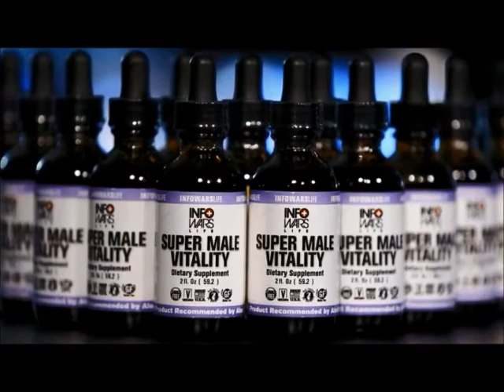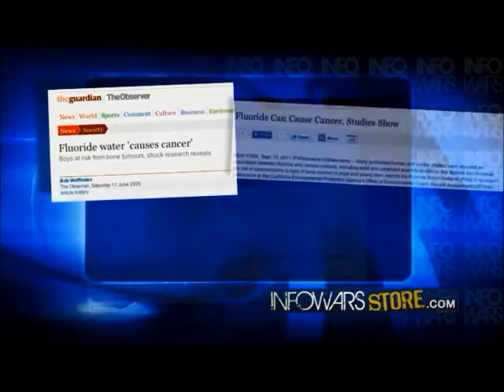Senator Rand Paul UC Berkeley March 19th 2014 part 3 of 5